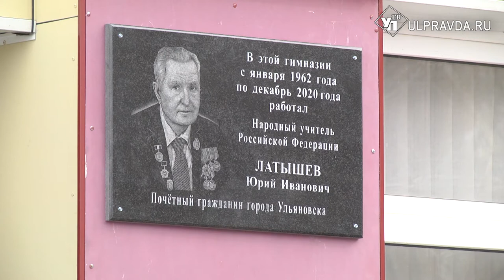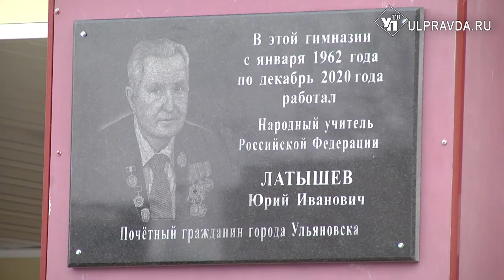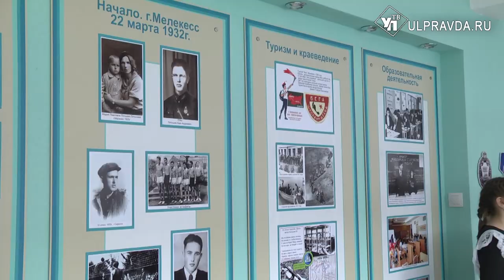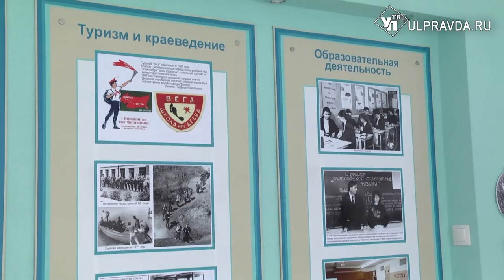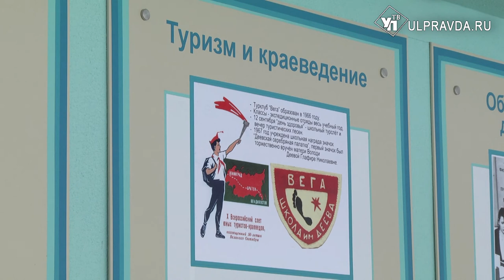Педагогу, наставнику, другу. В 44 гимназии установили доску памяти Юрия Латышева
Народный учитель, почетный гражданин и просто надежный друг. Юрий Латышев оставил неизгладимый след в сердцах сотни ульяновцев. Коллеги вспоминают его как педагога-новатора, ученики как «ходячую энциклопедию». Юрий Иванович посвятил 60 лет любимому делу – педагогике. За эти годы он воплотил в реальность свои мечты и задумки, разработал ни один новый метод обучения.